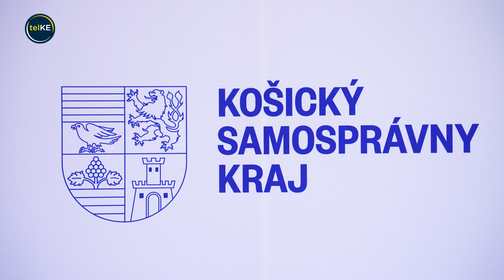Košická župa bude na zelených projektoch spolupracovať s Moravsko-sliezskym krajom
Košický samosprávny kraj pokračuje v aktivitách, ktorých cieľom je plnohodnotné využívanie zelených foriem energie. To prispelo aj k podpisu memoranda s významným partnerom – Moravsko-sliezskym krajom. Obom krajom záleží na ekologických riešeniach, ktoré môžu viesť k zníženiu negatívnych vplyvov na životné prostredie. Spolupráca by mala zefektívniť rozvoj inovácií i startupov a pomôcť pri získavaní financií na zelené projekty. Oba kraje spája aj členstvo vo Fonde na spravodlivú transformáciu. Tento nástroj Európskej únie poskytuje podporu územiam, ktoré čelia sociálno-ekonomickým výzvam. Podpísaním memoranda a vyjadrením vzájomnej podpory zvyšujú kraje šancu pri výbere projektov v rámci tohto fondu.